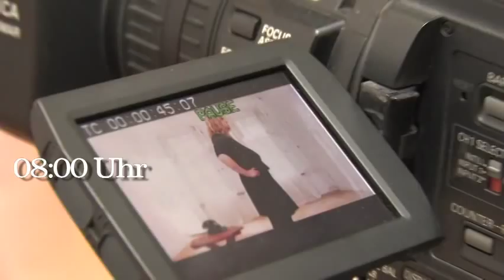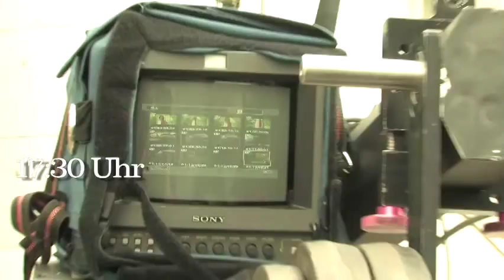Rapsoul - Tag Eins nach Dir - Making of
Das Making Of vom Video zur Single Tag Eins nach Dir aus dem Album Irgendwann.